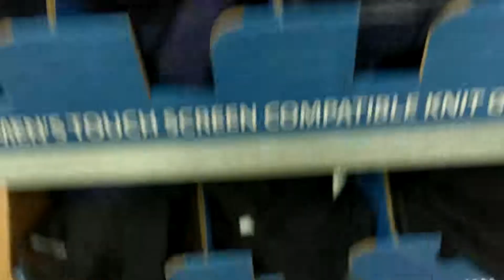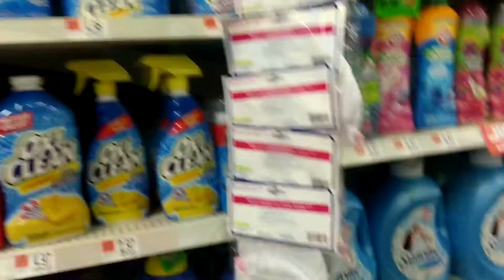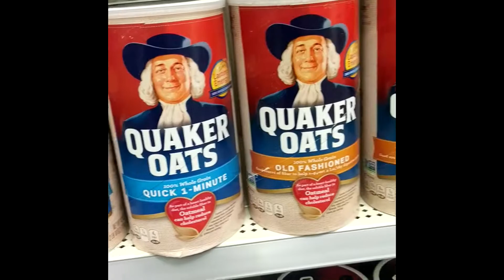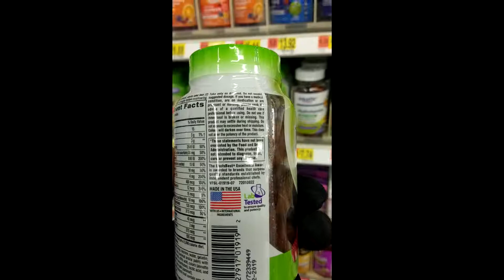🏋🏿Gary's Fitness 7🏋🏿 A Day At Wally World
A Good Work Day, Then went to Wally World for a few items